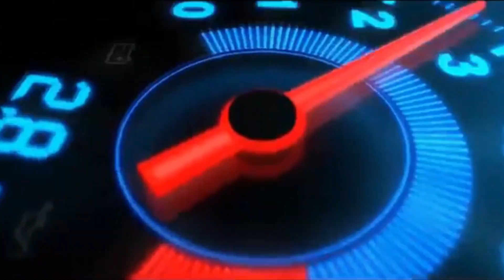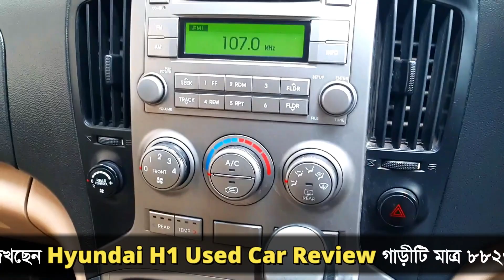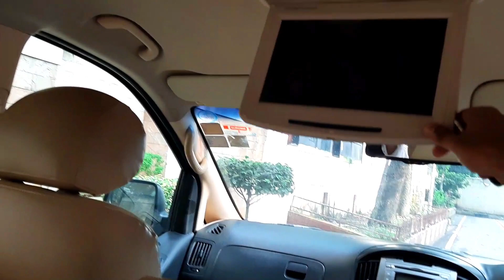Hyundai H1 Used Car Review in Bangladesh | Garisale-com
Registration :- 2013
Car CC :- 2400
FUEL TYPE:- Oil
গাড়িটি ক্রয় করতে যোগাযোগ করুন  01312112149

The largest used car market in Bangladesh (বাংলাদেশের বৃহত্তম ব্যবহৃত গাড়ি বাজার )

CarSale.Com The largest used car marketplace in Bangladesh and New cars are also available here. Stay connected with us by following our Facebook page and YouTube channel to buy the car of your choice within your budget. ( আপনার বাজেটের মধ্যে পছন্দের গাড়িটি কিনতে আমাদের ফেসবুক পেইজ এবং ইউটিউব চ্যানেল অনুসরণ করে আমাদের সাথে যুক্ত থাকুন। )